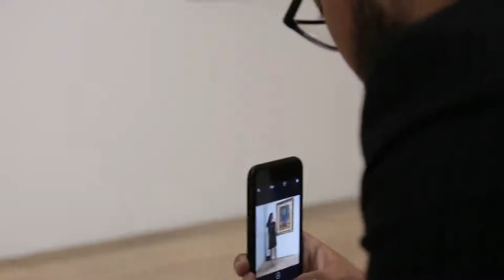Exposition Emulation - Prestigia Maroc